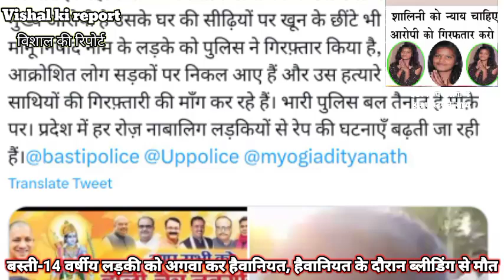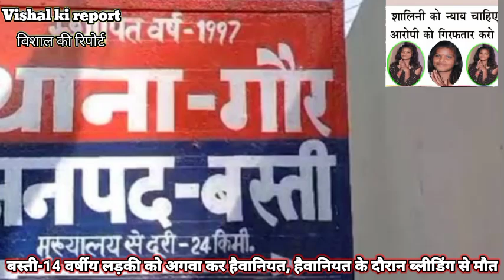दरिंदगी के दौरान ब्लीडिंग से नाबालिक की मौत, फिर भी नहीं रुके दरिंदे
haiwaniyat, sexual assault in india, criminal cases, savdhaan india, politics, criminal, reality, barabanki news, investigation, journalism, basti 15 varshi nabalik, basti havaniyat